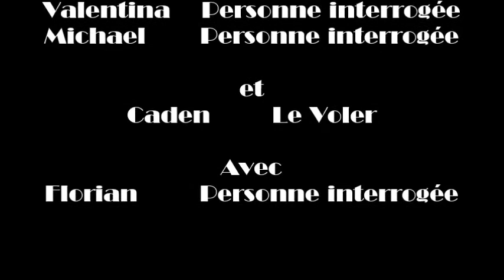L'Inspecteur Croissant... La Carte de Repas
Une dame en ditresse sans sa carte de repas. L'inspecteur Croissant,  peut-il résoudre l'affaire?